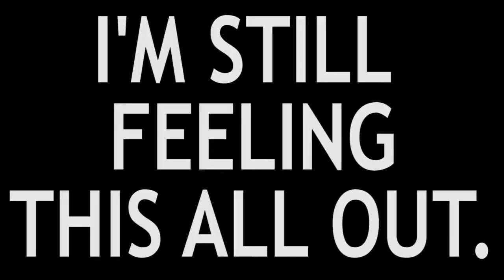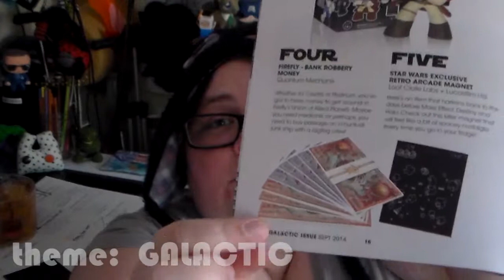the supplement/the shinies(?): LootCrate Galactic Unboxing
in which i unbox myself a lootcrate and tiredly squee because tribble.

if you want you very own lootcrate subsciption, clicky on the link:  lootcrate.com

do it.  you know you want to.